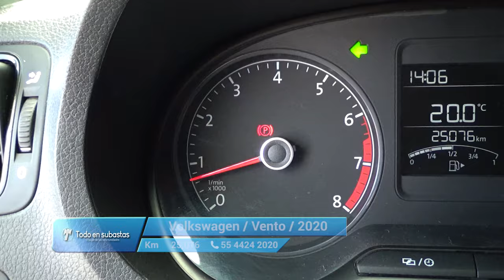Volkswagen / Vento / 2020 - 11061